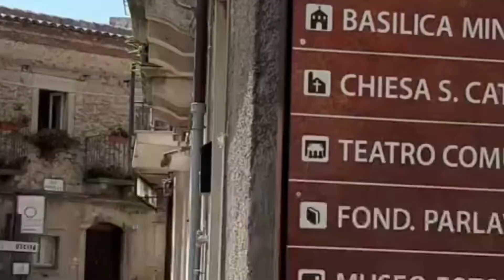✨ Alla scoperta di Montalbano Elicona (ME) - Isolani Per Caso✨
📺 Avete mai visitato il borgo di Montalbano Elicona in Sicilia?
Il primo giorno è GRATIS!
Vi aspettiamo!